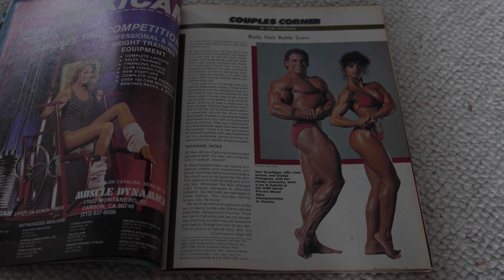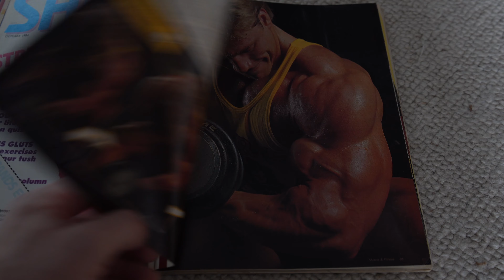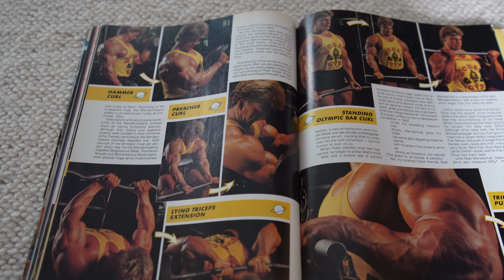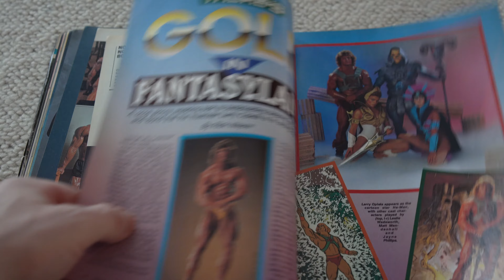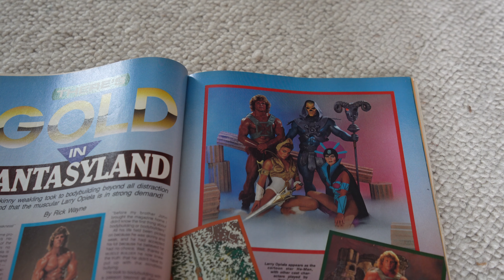3 ans déjà: hommage à Matt Mendenhall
3 ans déjà: hommage à Matt Mendenhall